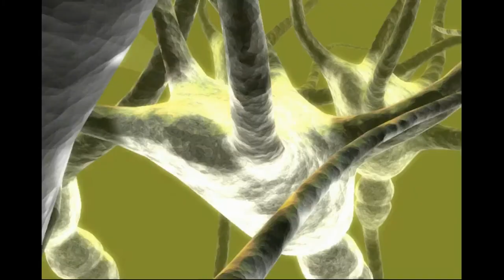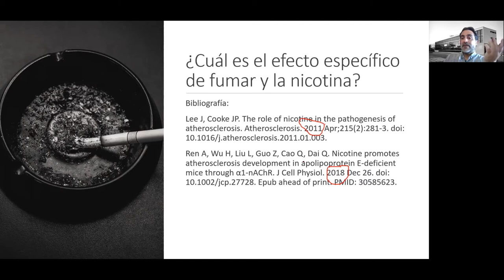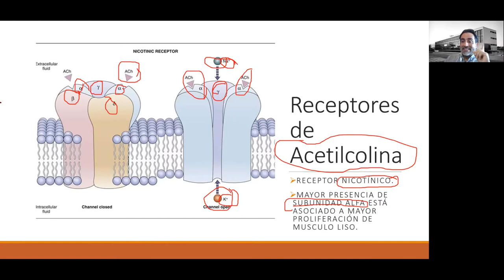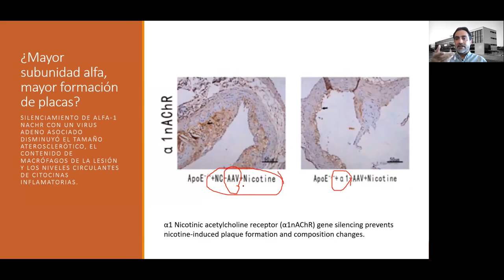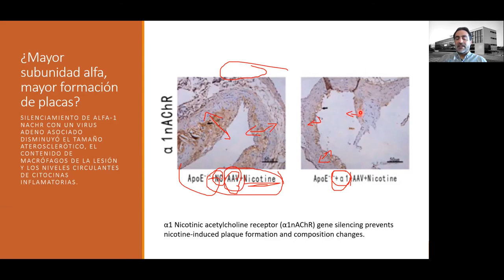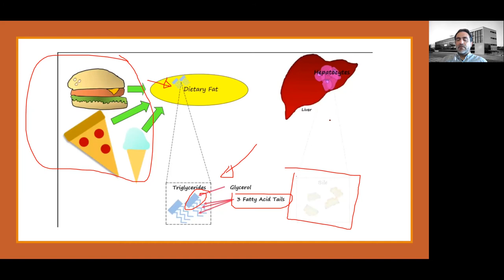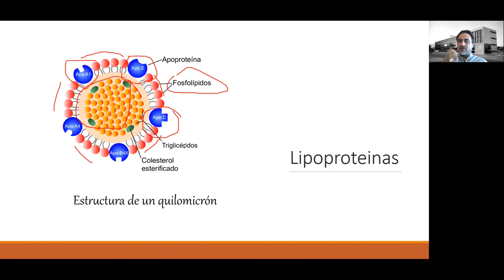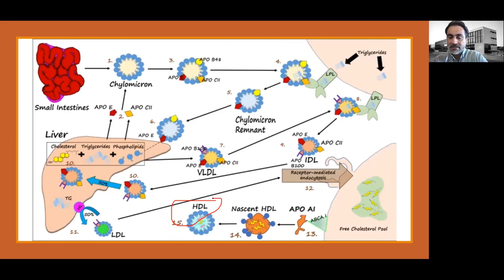Clase12 Fisiopato Cardiovascular Parte2 preguntas